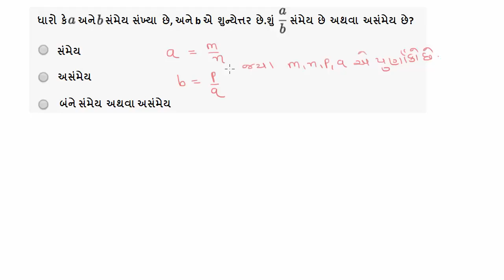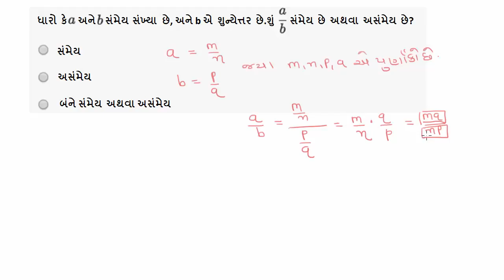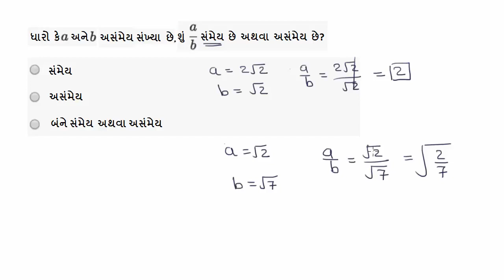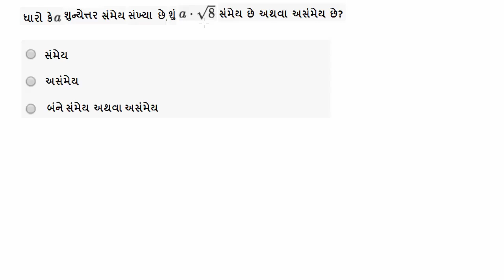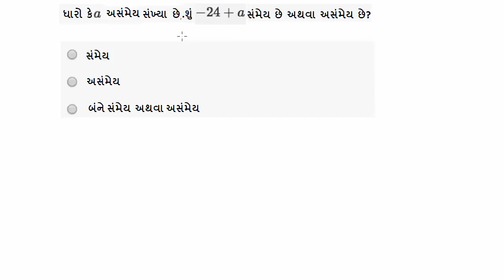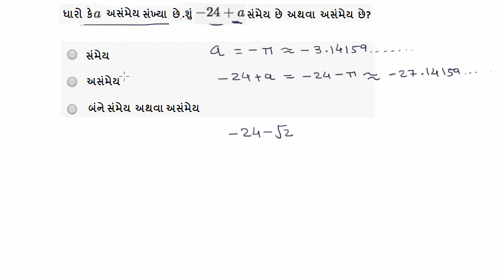Std-9 Ch-1.14 Maths | દાખલો સંમેય અને અસંમેય પદાવલી અજ્ઞાત Example rational & irrational expression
પાઠ: ૧
ધોરણ: ૯
વિષય: ગણિત-દાખલો સંમેય અને અસંમેય પદાવલી અજ્ઞાત

Chapter: 1
Standard: 9
Subject: Maths-Worked example rational & irrational expressions unknowns